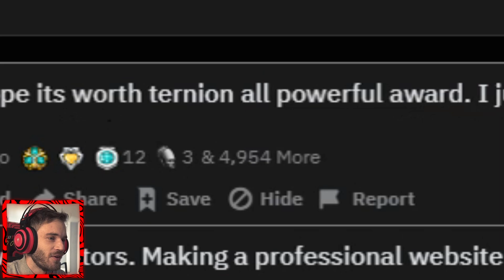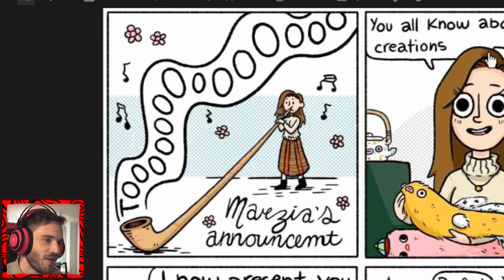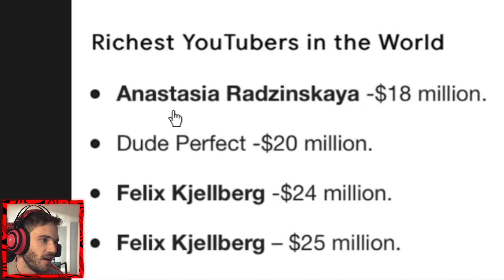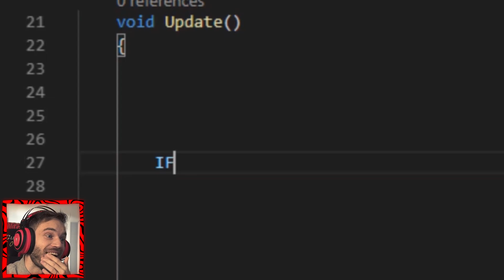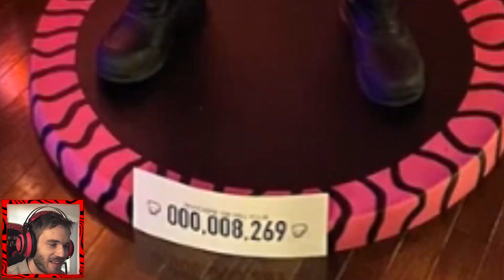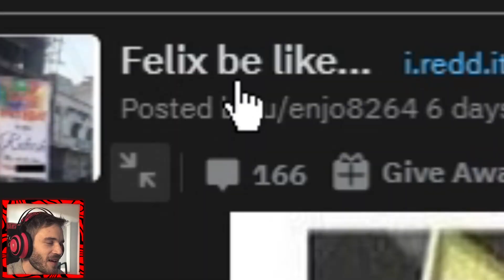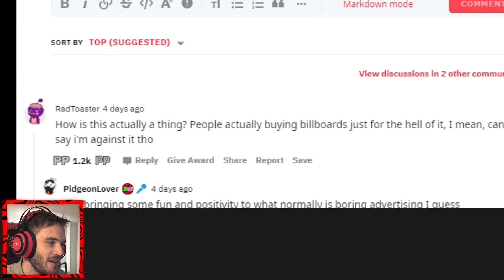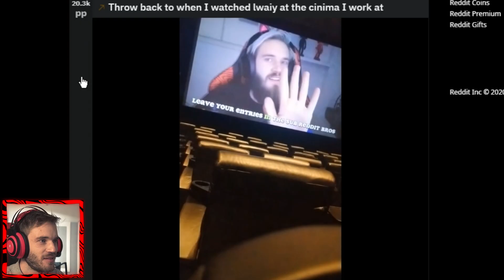Update Vlog - LWIAY #00140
marzia check your wassap pls

My Stores:
TSUKI: